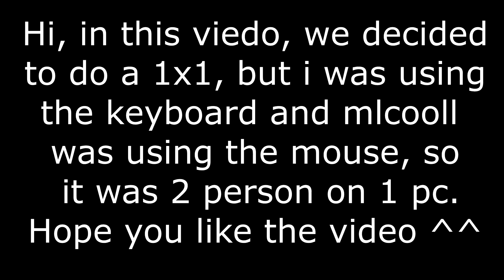1x1 With Maeve - 2 persons 1 pc (with handcam)